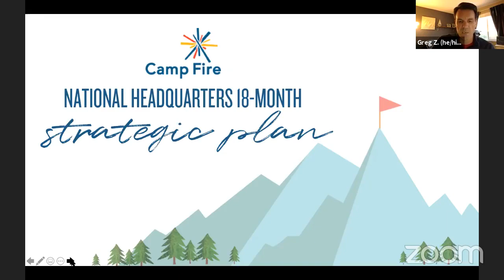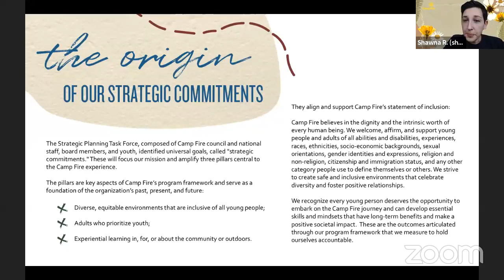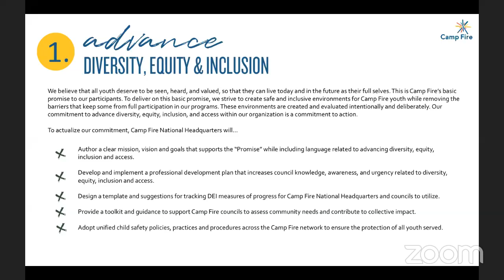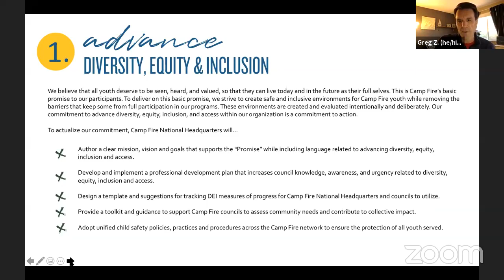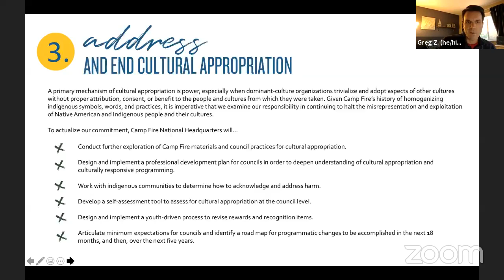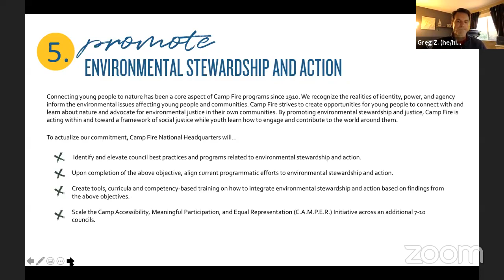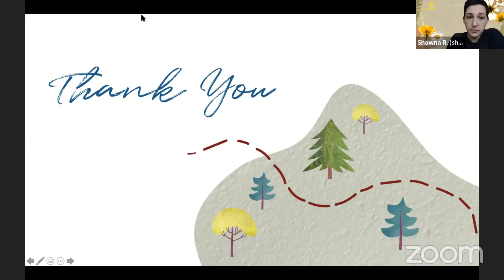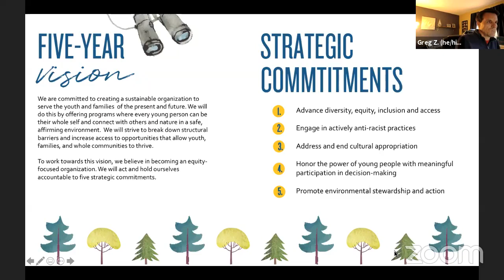National Headquarters 18-Month Strategic Plan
We are committed to creating a sustainable organization that best serves today’s and tomorrow’s youth and families, where every young person can be their whole selves, and connect with others and nature in a safe, affirming environment that strives to break down barriers and provide opportunities to thrive.

With these values in mind, Camp Fire spent the better part of 2020 formulating our new 18-month Strategic Plan that focuses on 5 main goals:

1. Advance diversity, equity, inclusion, and access
2. Engage in actively antiracist practices
3. Address and end cultural appropriation
4. Honor the power of young people with meaningful participation in decision-making
5. Promote environmental stewardship and action

Our CEO, Greg Zweber, and Chief Strategy Officer, Shawna Rosenzweig, will walk you through each part of the strategic plan and answer any questions.